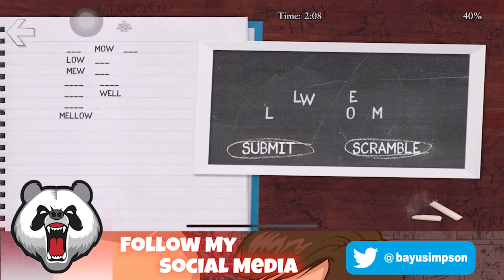Bully: Anniversary Edition - Gameplay Walkthrough Part 1 (iOS)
Chukky BULLY Gameplay

Hit Me on Instagram so we can play together :)

Recorder : elgato

The Rockstar Games tradition of groundbreaking, original gameplay and humorous tongue-in-cheek storytelling invades the schoolyard in Bully: Anniversary Edition. As mischievous 15-year-old Jimmy Hopkins you’ll navigate the social hierarchy of the corrupt and crumbling prep school, Bullworth Academy. Stand up to bullies, get picked on by teachers, beat the jocks at dodge ball, play pranks, win or lose the girl and survive a year in the worst school around.

Features:
• Includes the complete Bully story with extra missions, characters, classroom mini-games, and unlockable items from Bully: Scholarship Edition
• Gorgeous graphics: high resolution textures, dynamic lighting, shadows and particle effects
• Native support for high resolution displays
• Enhanced with Immersion TouchSense Tactile Effects
• Challenge your friends anywhere with turn based multiplayer Friend Challenges. Play on the go and get notified when it’s your turn
• Intelligent touch controls with contextual buttons only when you need them
• Seamlessly continue your game across all your devices with cloud saves via the Rockstar Games Social Club

Mobile version developed in conjunction with War Drum Studios